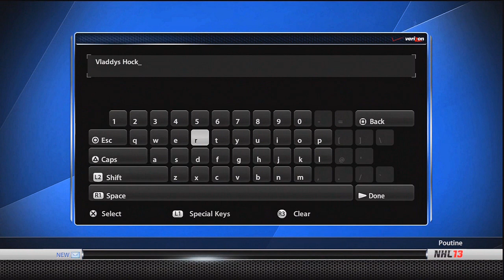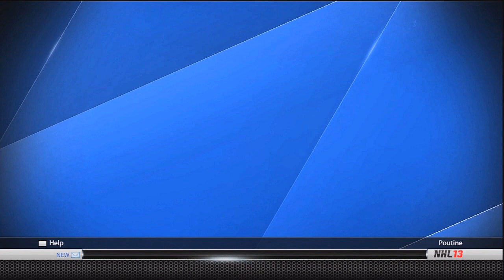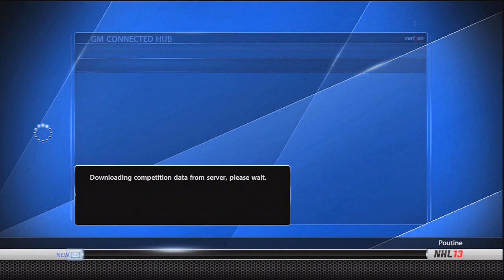NHL13: GM Connected: VHL #1: Join GM Connected League, Comrades!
Hello comrades! I get suggestion from subscriber to make GM connected league for subscribers, so that what I do. The information is in video. Everyone is welcome to join! I want to get decent amount of people before I start series, but I sure we will get people to join! So far we have 6 people in total. Let your friend know to join also! I explain more about league in next video where I look at my team as well.

Info:

Name: VHL, Vladdys Hockey League
System: Playstation 3
Rules: None!